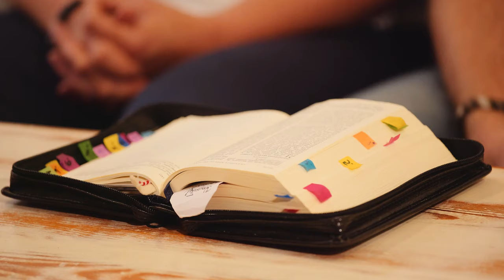#6 Kim On jest? Świadectwo - Jezus kucharz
Tydzień z Ewangelią 2020
Świadectwa osób, które doświadczyły Jezusa w wielu aspektach swojego życia. Pokazują Go jako mistrza, budowniczego, ratownika… Filmy te mogą być inspiracją do poszukiwania Bożego działania w naszym życiu. Odnajdywanie Go takim jakim dziś chce się nam ukazać. Kim ON jest? Posłuchajcie sami.